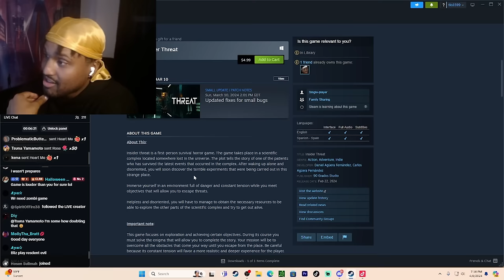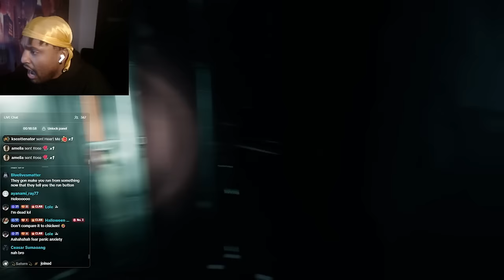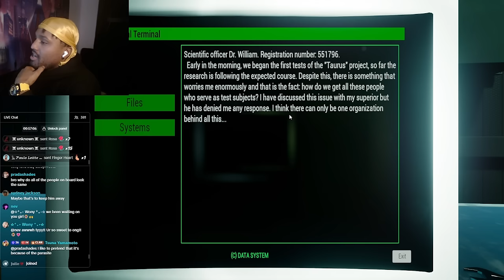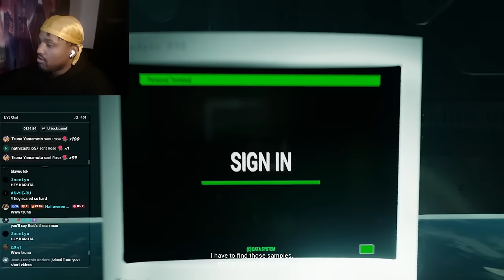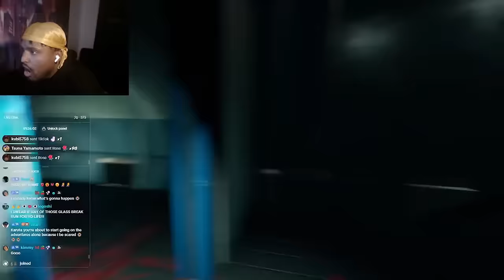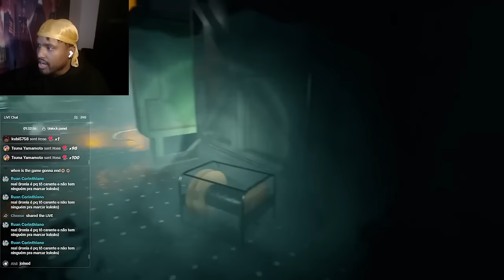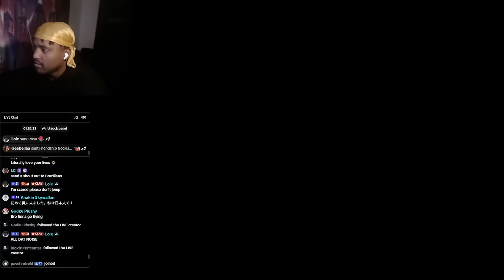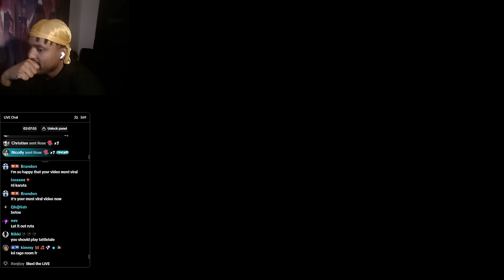The jumpscares in this game will THROW you out of your seat! [insider threat]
Space parasite turns the rest of the crew into flesh eating monsters, can we survive??